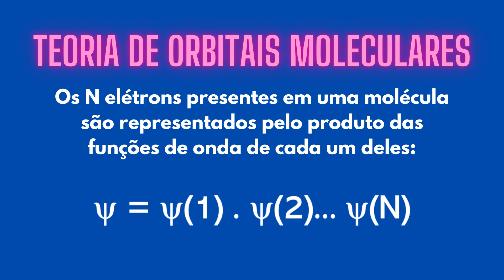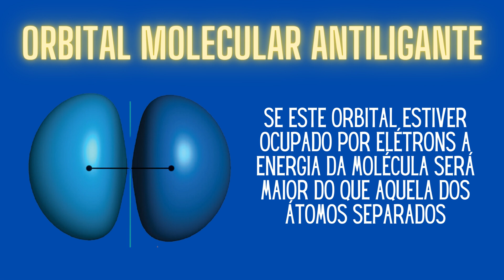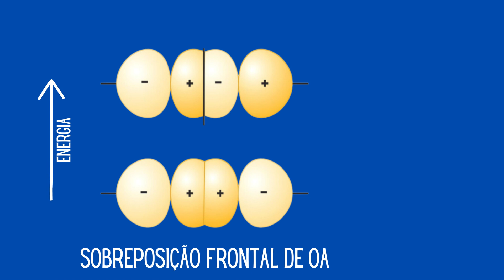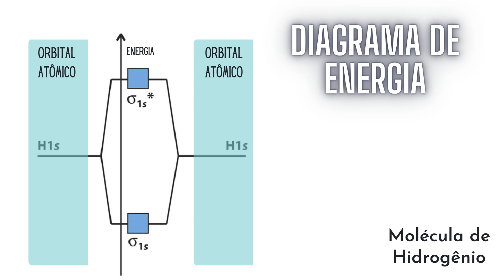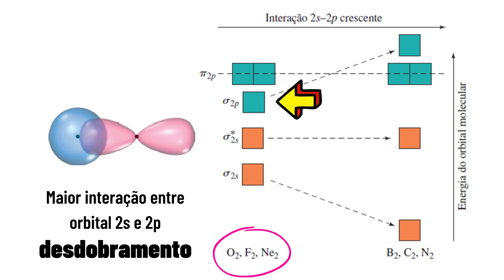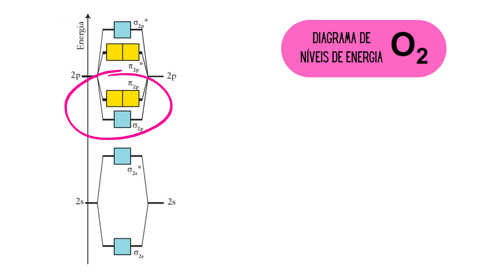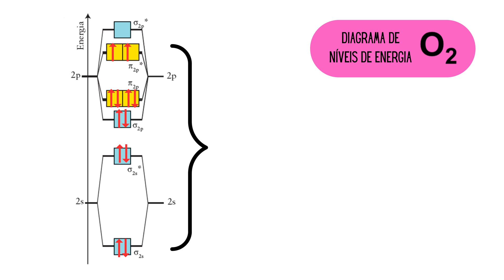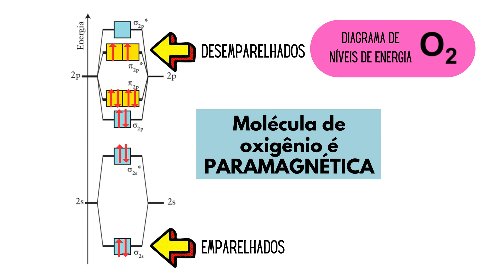Introdução à Teoria de Orbitais Moleculares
Neste vídeo, nós vamos falar sobre a Teoria de Orbital Molecular. Esta teoria é muito importante na Química porque é usada para descrever o comportamento atômico e molecular. Neste vídeo nós vamos fazer uma introdução à Teoria de Orbitais Moleculares (TOM) e abordar alguns exemplos de como usar os Diagrama de Niveis de Energia incluindo os orbitais moleculares ligantes e antiligantes, como calcular a ordem de ligação, identificar HOMO e LUMO e a caracteristica paramagnética ou diamagnética da molécula.